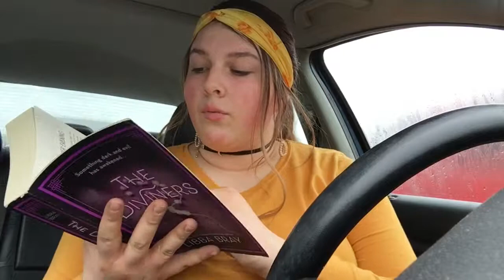Consumerism in BookTube Discussion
I randomly decided to do a mukbang discussion of consumerism in BookTube and this is what happened. Hope you enjoy!